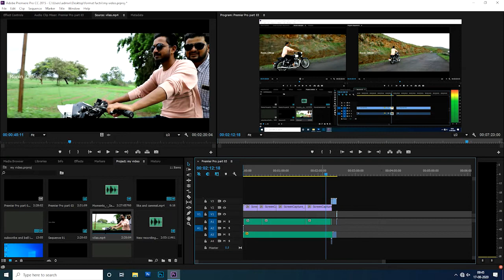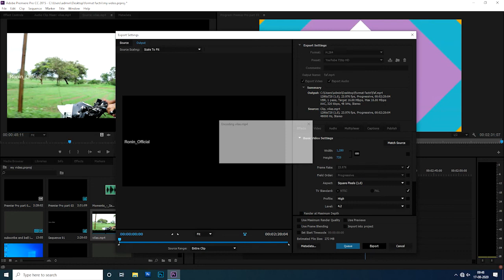How To Export a Video in Premiere Pro CC - MARATHI TUTORIAL